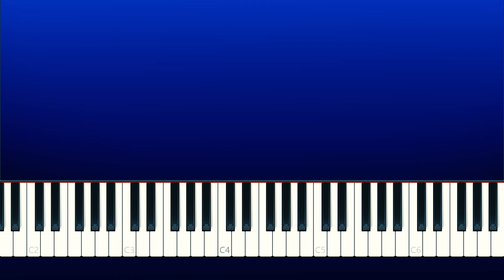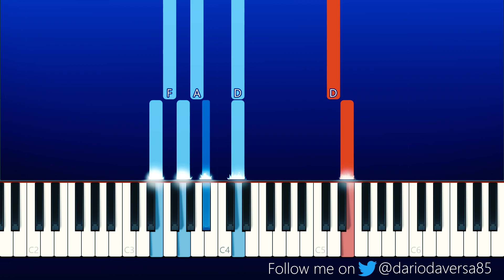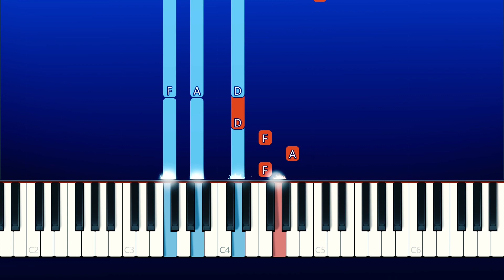Drake - Chicago Freestyle (Piano Tutorial)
My youtube setup: